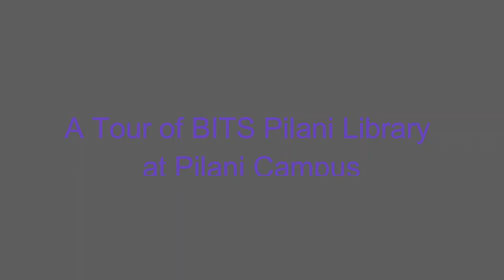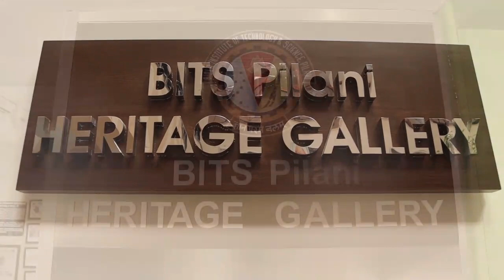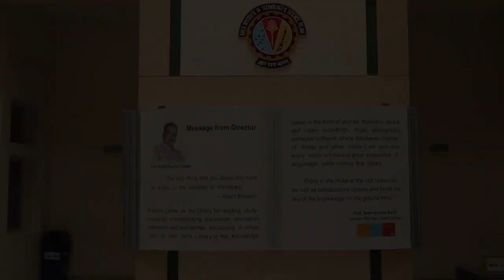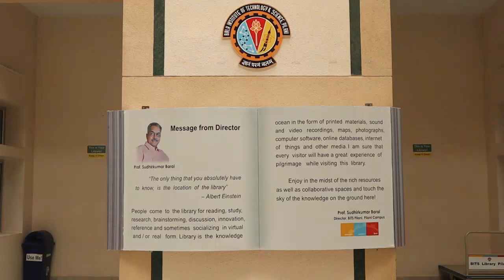A Tour of BITS Pilani Library at Pilani Campus